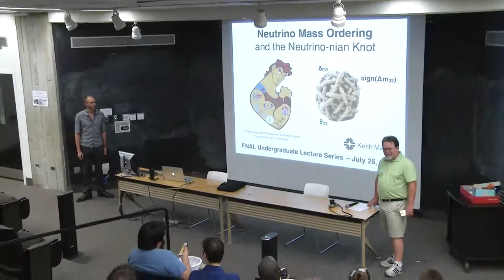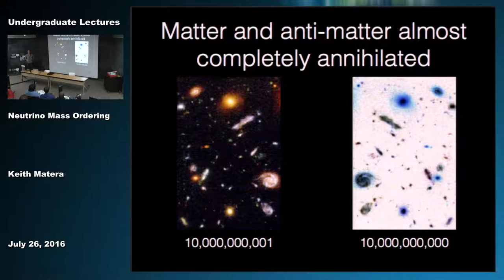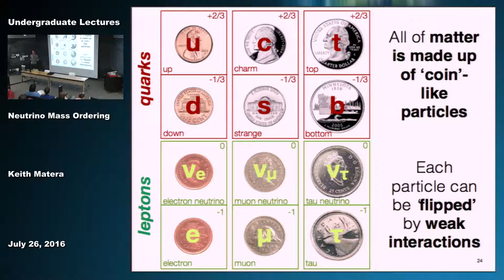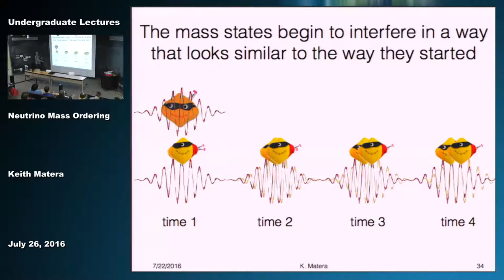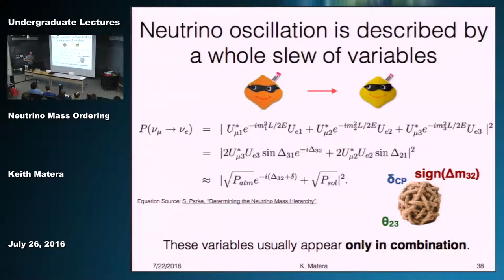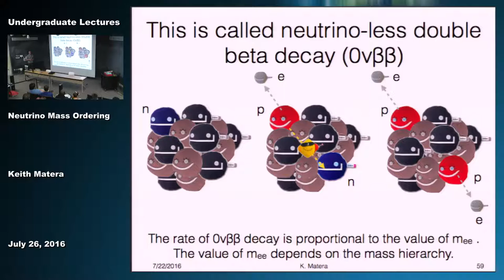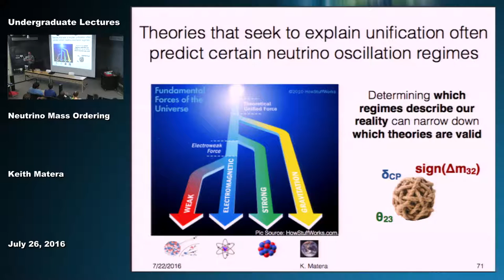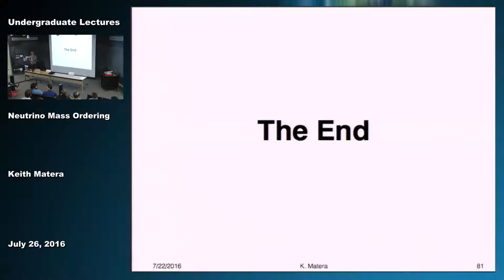The Neutrino Physics Gordian Knot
We explore three elusive quantities that neutrino physicists are working to pin down, all of which are wrapped up in a neutrino-flavored Gordian knot. What techniques are employed by physicists looking to cut this knot, and what will these answers mean for us?

Keith Matera presents at the Fermilab Undergraduate Lecture series on July 26th, 2016.